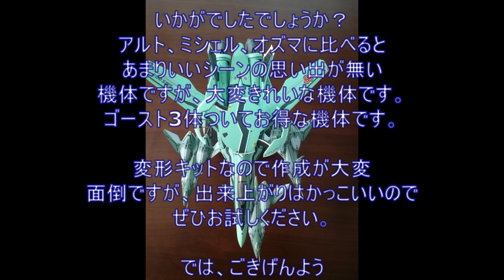【全塗装完成版】マクロスフロンティア・ルカ機 バンダイの3変形キットです。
偵察機のルカ機です。
3体のゴーストとともにファイター形態でお届けします。
塗装済み完成品です。
3変形キットですが、相変わらず変形させると壊れる恐れが
あるので基本のファイターでお届けします。
淡い緑が美しい期待です。
VF-25は全体的にシャープでかっこいいですね。

VF-25 ルカ機